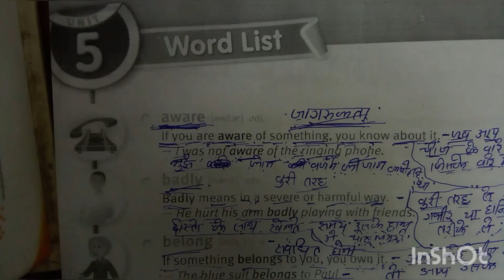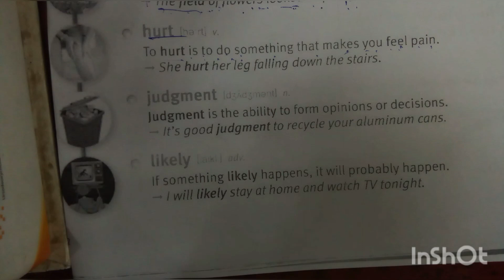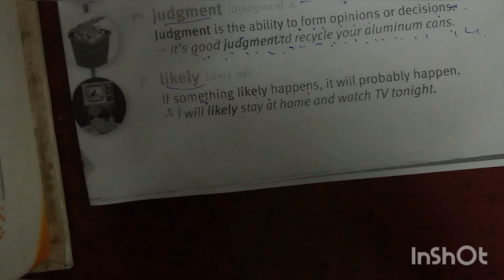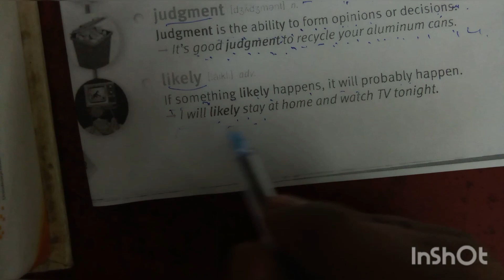advanced English vocabulary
doston daily life mein use hone wali kuchh English word#viral